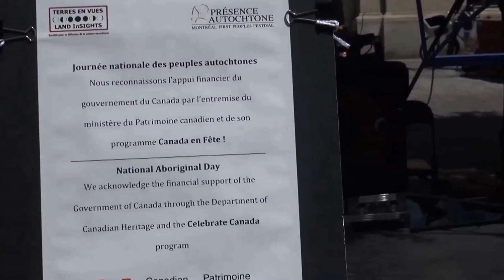21 juin 2016 - Journée nationale des autochtones - rituel du solstice - place d'Armes, Montréal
prise de vue et montage : Viateur Boutot